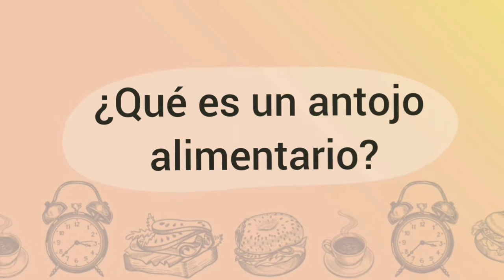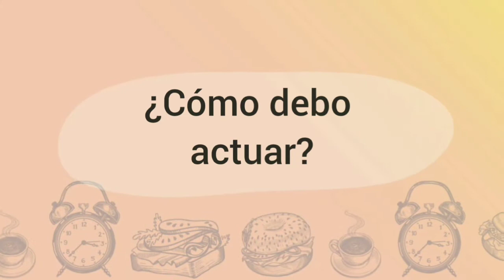Dieta para prevenir los Antojos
En este vídeo queremos hablarte sobre los antojos, las ganas incontrolables de comer un alimento en concretos. Te vamos a detallar qué son, cuando debemos resistirnos a ellos, cómo debemos actuar, cómo eliminarlos etc...

Desde Corporis Sanum queremos que sepas esta clase de cosas para que seas más consciente de lo que comes y cómo lo comes.

00:00 - Los antojos
00:27 - ¿Qué es un antojo alimentario?
00:45 - ¿Cuándo debo resistir?
01:21 - ¿Cómo debo actuar?
01:36 - ¿Cómo puedo eliminar un antojo?

► Si quieres comer saludable de la mano de nutricionistas conoce nuestras dietas personalizadas